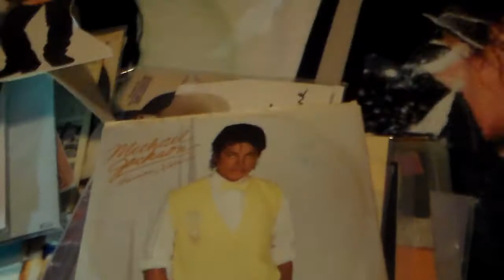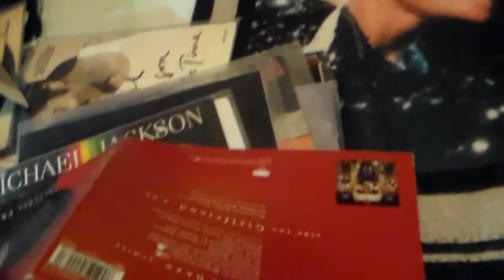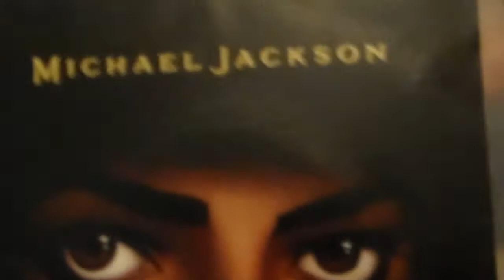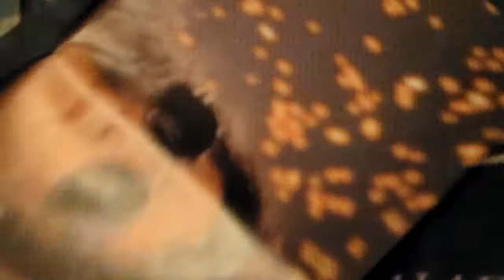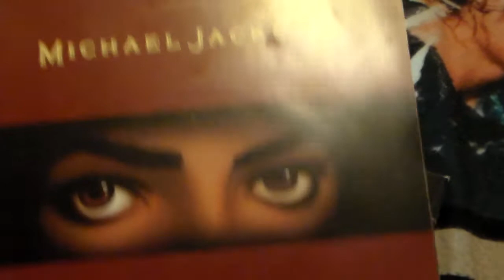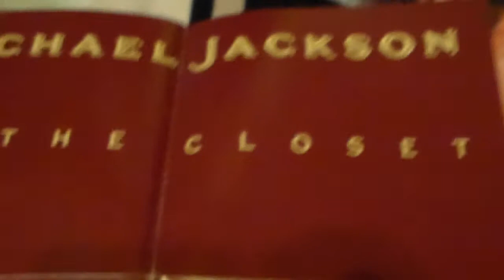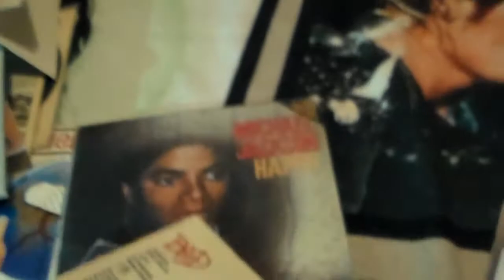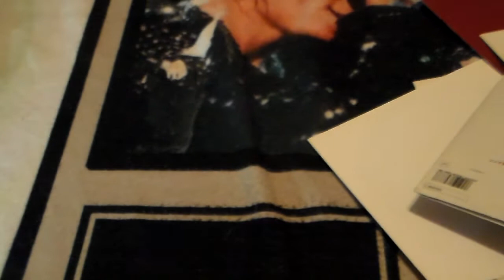michael jackson 45 vinyl collection part 6